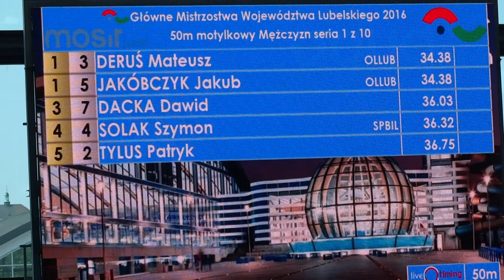00129 Mistrzostwa Województwa Lubelskiego 25-26.06.2016